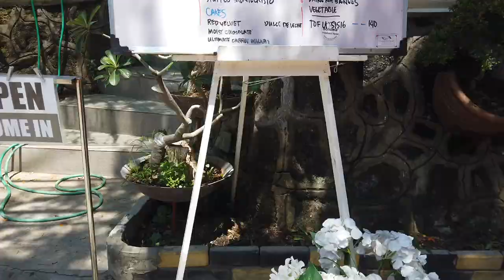QUEENtuhanTAYO FIRST VLOG EVEERRRRRRR! (HAPPY BIRTHDAY MOM) | VLOG 1 05/30/2020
Hey! Surprised my Mom today for her 73rd birthday, quarantine style! Thank you for the support lol